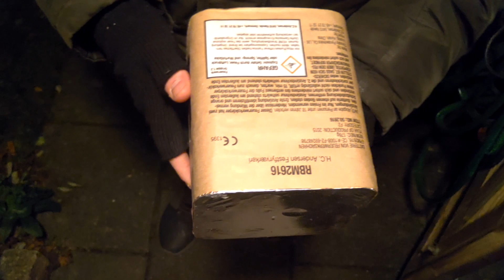HCA 16 SKUDS BATTERI | RBM2616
H. C. Andersens festfyrværkeri. 16 skuds RBM2616 batteri. Købt på skyts.dk. 176 gram krudt. God dag :D

Tak til Danish Artz der har lavet både profilbillede og coverbillede!